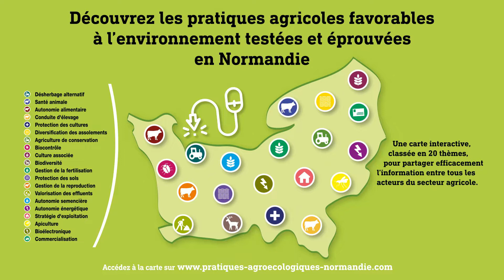Produire de la pomme de terre en agriculture biologique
La demande des consommateurs en pomme de terre biologique est en forte croissance. Que ce soit en circuits courts (vente à la ferme, AMAP...), en circuits longs (GMS, grossistes, négociants...) ou en collectivités, la production de pomme de terre AB en Normandie ne suffit pas à couvrir les besoins du marché.
L’action a pour buts d’optimiser l’itinéraire technique de production par l’acquisition de références locales et d’accompagner les producteurs de pommes de terre vers la production bio.

Les pommes de terre cultivées en Normandie sont soumises à de fortes attaques de bio-agresseurs (mildiou, doryphores, taupin). Elles conduisent à des pertes au champ et à une dégradation qualitative des récoltes. Les solutions autorisées dans le cahier des charges AB pour lutter contre ces bio-agresseurs sont peu nombreuses et peu efficaces (cuivre, Bacillus...).

L’adaptation par la recherche de variétés adaptées à la production biologique est donc le principal levier technique pour lutter contre ces bio-agresseurs et assurer la productivité en conditions hydriques limitantes afin de proposer des produits de bonne qualité gustative et culinaire. Ces références sont essentielles pour les producteurs AB, conventionnels ou porteurs de projet en conversion pour réussir leur production. Elles constituent aussi une base pour réduire les interventions phytosanitaires contre le Mildiou particulièrement.